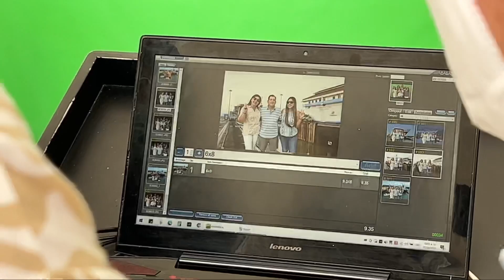Panamá 🇵🇦 Vs Ecuador 🇪🇨 - ECUATORIANOS Reaccionan a Panamá 🇵🇦 - Sin ocultar nada - Im Sabino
PANAMÁ 🇵🇦 EL PAÍS Que No Tiene Un Día de fiestas Patrias - ¡TIENE EL MES DE LA PATRIA!